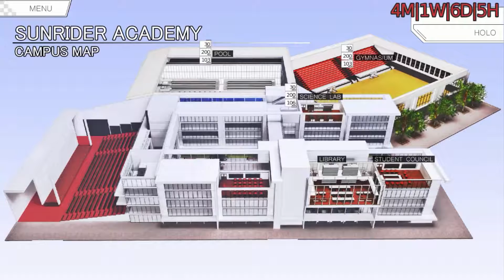Sunrider Academy - Sola's disappearing [Part 36]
We are Kayto Shields once again, but in this universe he's an ordinary man thrown into an extraordinary adventure. We are going to control his day to day life as well as his responsibilities as club manager in this stat management sim.